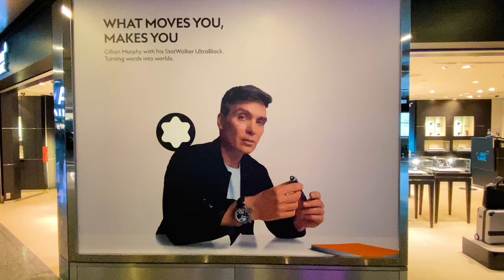Qatar 2022 || One World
Brasil Vs Serbia and Portugal Vs Ghana Video Credits: Fifa Channel